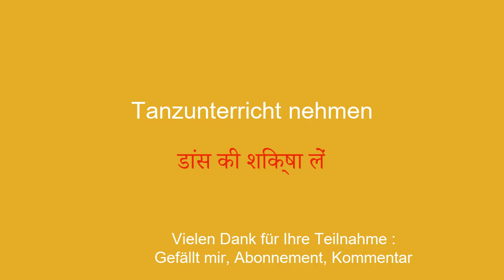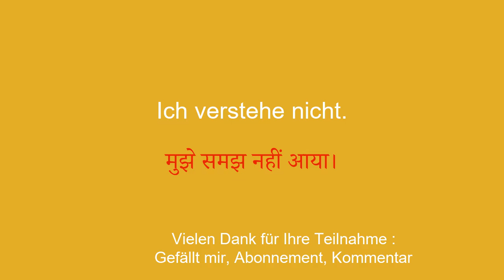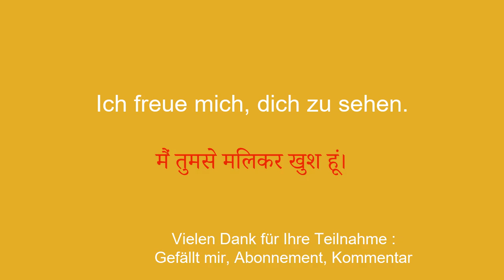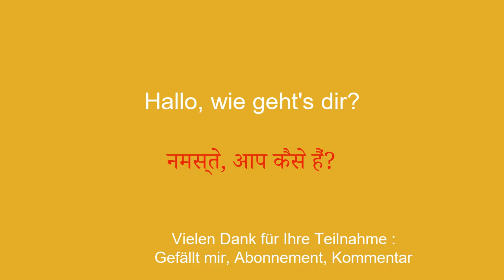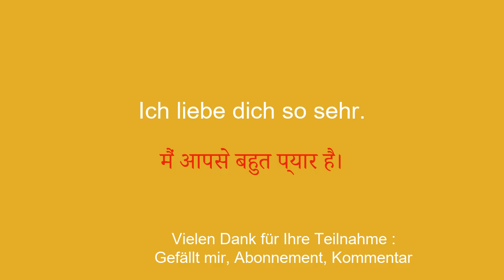50 Sätze, um schnell und fließend Hindi zu lernen